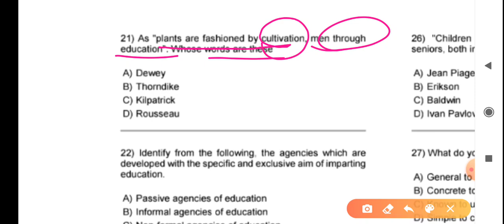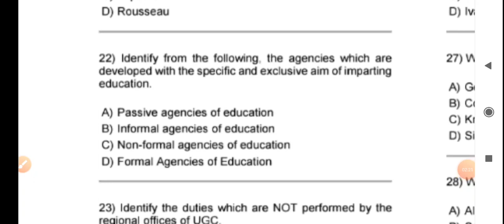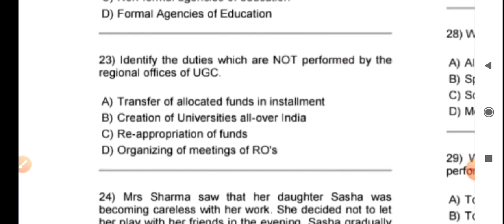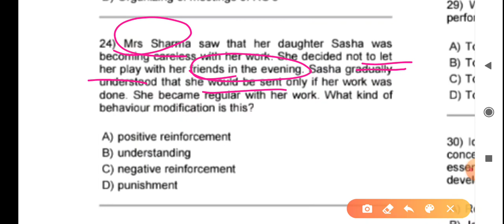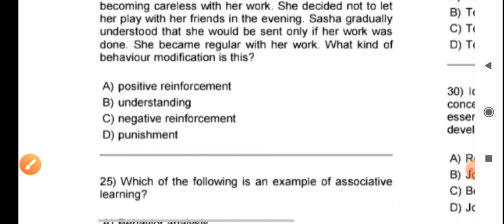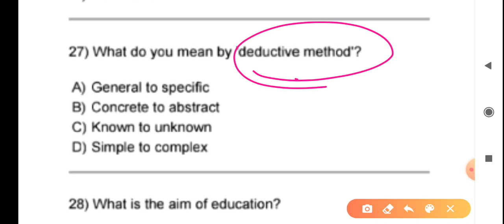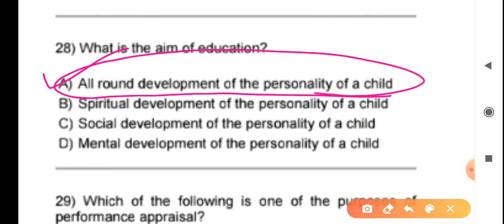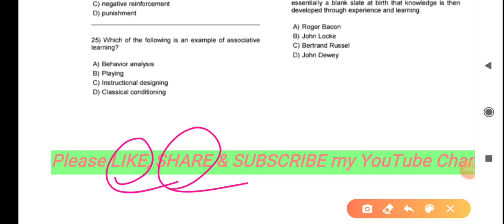Teaching Aptitude || B.ed Entrance Exam 2020 || Regional Institute of Education ||CEE 2020| Part -19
Teaching Aptitude for B.ed 2020

Teaching Aptitude for B.ed entrance exam

Teaching Aptitude for OTET, CTET, CT, OSSTET, OAVS, B.ED EXAM